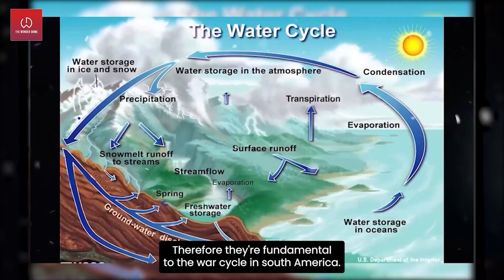Mysteries of Amazon Rainforest | Lungs of the World | Wonder Dome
Amazon Rainforests is a pristine wilderness where millions of species live in harmony together. This documentary shows how the rainforest safeguards our planet from the harshest effects of climate change and pollution. Amazon Rainforests are home to thousands of plant species and serve as a habitat for over 1/3 of all living species on earth. The Amazon River is the longest in the world, but also one of the most understudied rivers.